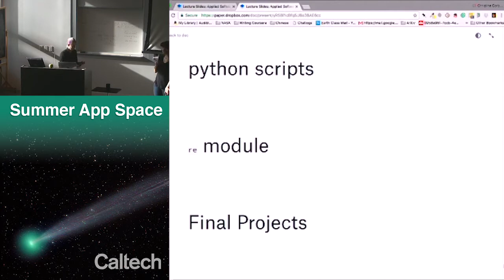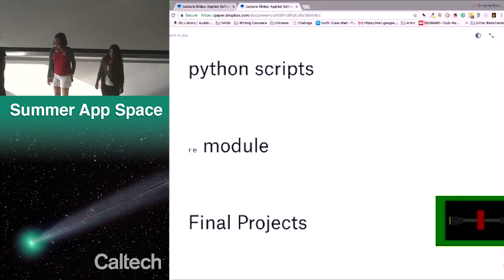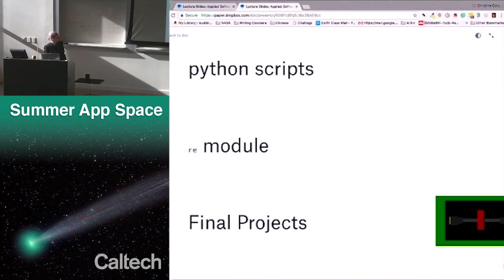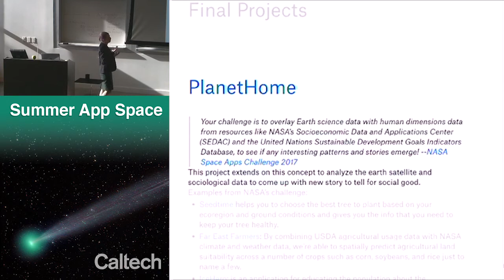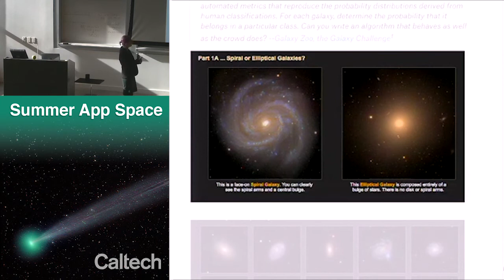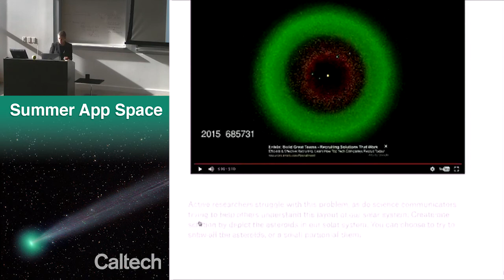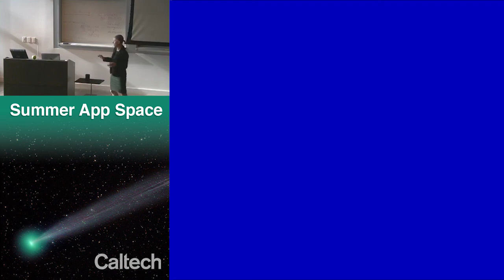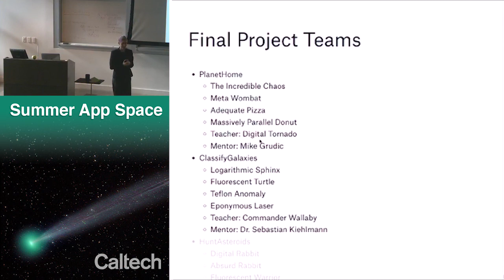Summer App Space: Lecture 17 - Dr. C. Corbett Moran – 7/24/17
The Summer App Space is a summer program for LA students and teachers to learn programming while getting paid to do fun space-related projects.